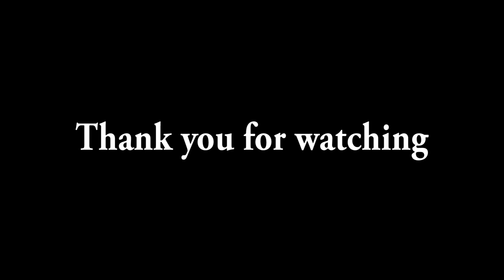Car Free Day ~ Part 3 (8 Desember 2019)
SMI Project in Car Free Day